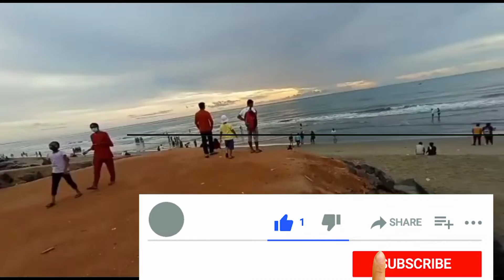Rock Beach Sunrise video pondicherry